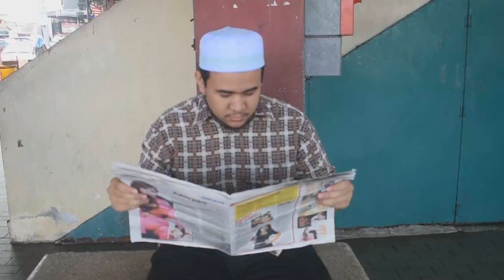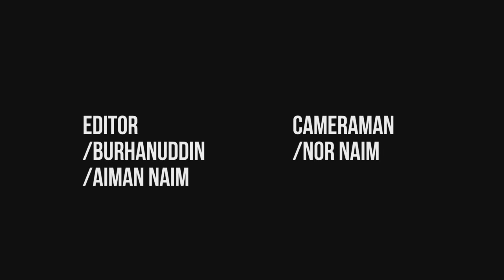Aku Kembali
Tajuk: Aku Kembali